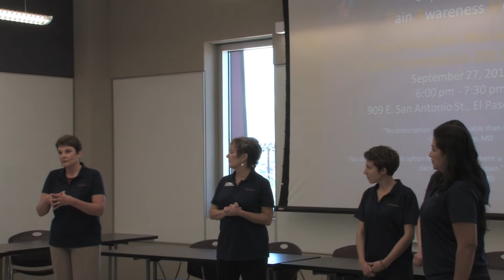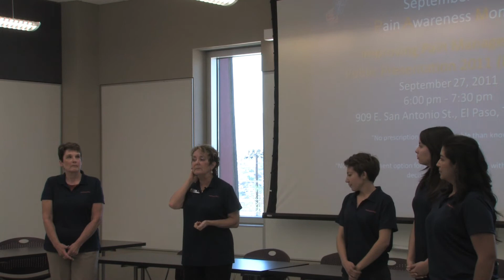September Pain Awareness Month - Pain Management Public Presentation Invitation 2011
September is the pain awareness month. We invite you to Pain Management Public Presentation 2011 on September 27 from 6:00 PM to 7:30 PM at 909 E. San Antonio Avenue 79901